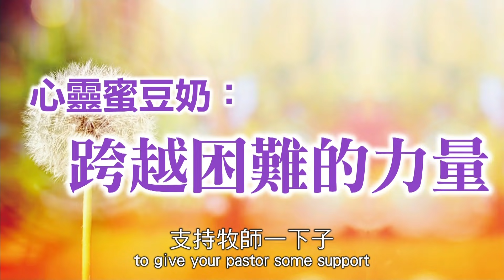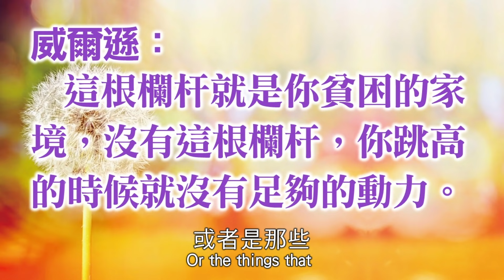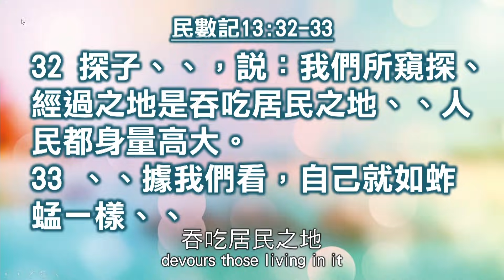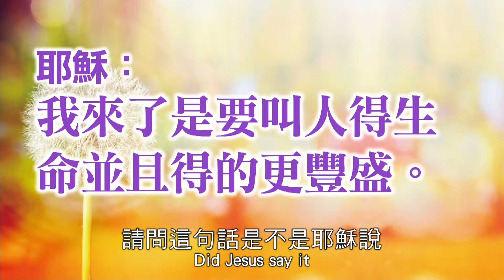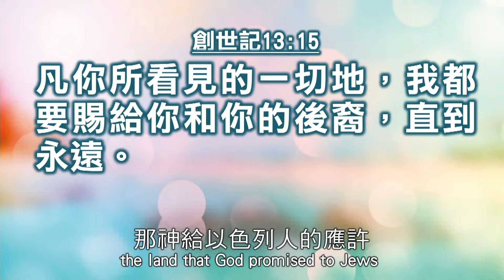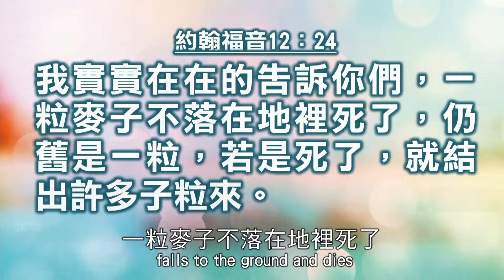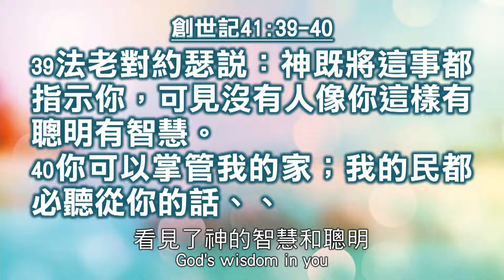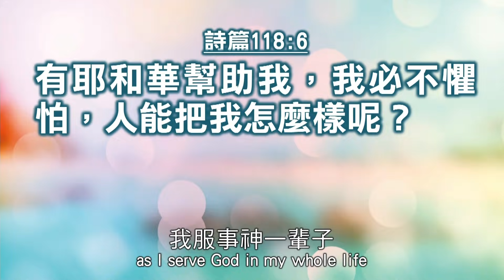【主日信息】跨越生命的難題 Step Over Your Troubles／劉群茂牧師Senior Pastor Brian Liu_20200719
困難、挑戰會成為你的能力，成為你成長茁壯的動力！劉牧師精彩分享，使你跨越生命的難處，邀您一起來聽聽～

◎信息一把罩
　　在我們一生中，很多時候我們都會面臨到壓力，但是這些壓力，反而常常成為我們變好的助力。因為壓力與能力是成正比的，正如鍋爐的壓力有多大，蒸氣的力量也有多大。同樣地，困難挑戰會成為你的能力，成為你成長茁壯的動力！

一、有信心的眼光：
   我們每一個人都有難處，人生不可能一帆風順，問題是你怎麼面對你的難處。難處的大小並不重要，重要的是你看難處的眼光。聖經講到：進入迦南地之前，摩西先派了12個探子，去探查迦南地。兩組人進去，看到同樣的巨人、同樣的高牆、同樣的環境，但反應截然不同。就在他們眼光的不同：十個探子看巨人看環境，說敵人太強大了，我們好像蚱蜢一樣。我們有絕對克服不了的難題→所以他們沒有一個進入神的應許美地。而迦勒、約書亞卻看神：我們的神更大。他們果然就勝了巨人，克服了高牆。這個故事告訴我們：我們的眼光會決定我們是否能進入上帝的美地、上帝的豐富。你的眼光、你的看見會決定你的產業。相信難處來不是要淹沒我們，難處來了是提升、祝福我們的機會，這叫信心的眼光。

二、有信心的行動：
   1這是聖經的原則：神的應許，都需要有行動去支取的。神應許亞伯拉罕：要使你成為大國，要賜福你，但亞伯拉罕必須離開吾珥，往上帝所指示他的地方去。神應許以色列人：迦南流奶與蜜之地。但以色列人必須有行動→離開埃及。神答應約書亞的是：凡你腳掌所踏之地都要賜給你→只有腳掌所踏的地，才會是他們的。面對迦南美地，約書亞必須大膽的跨出去。以色列人要真正的承受產業得應許之地，就要有行動過約旦河。停在約但河的那一邊，夢想再大、計畫再多、禱告再迫切，都是空的假的。這會不會是很多基督徒的問題，永遠只停留在約但河的那一邊。聖經說的很清楚沒有行為的信心是死的。

神把一切的豐富都已經給了我們。但只有我們腳掌所踏之地，只有我們去支取，只有我們遵行神的話去行的，才是我們的。